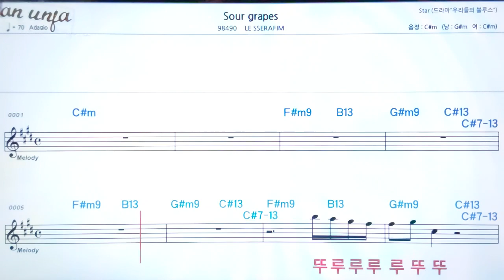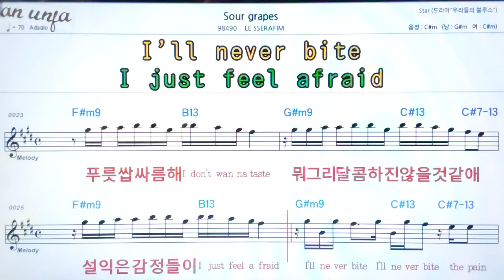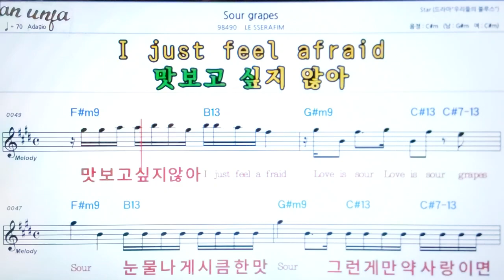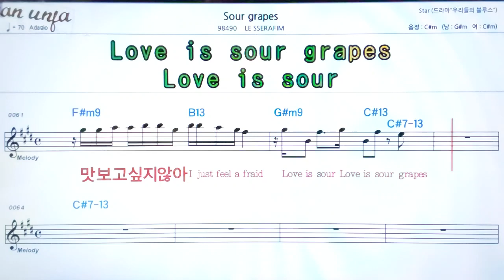Sour grapes/Le sserafim👍악보, 노래,기타 코드,가사,Karaoke*카라오케 반주